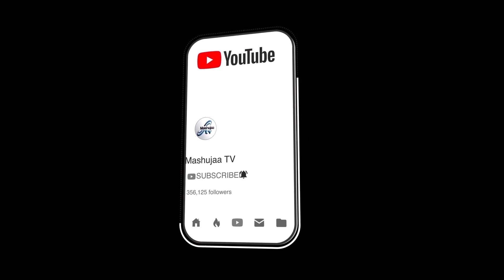MAJIBU YA MSEMAJI WA SERIKALI KUHUSU YANGA KUTOPEWA MIL 20 ZA AHADI DHIDI YA MALUMO GALLANTS